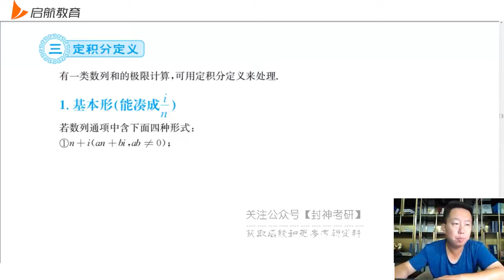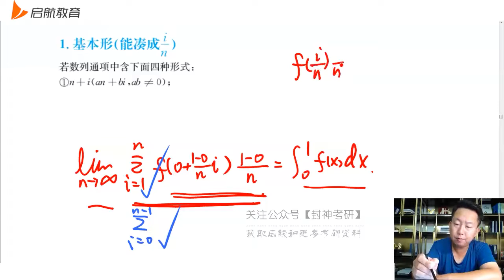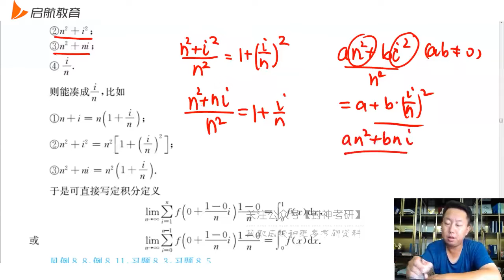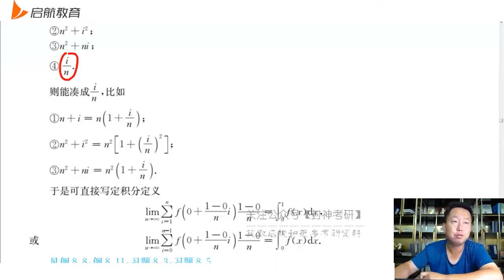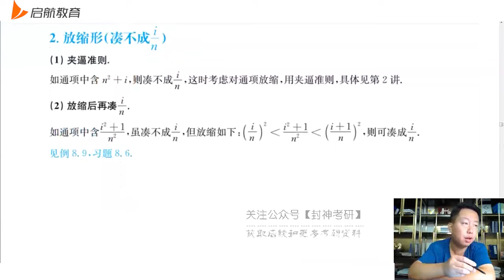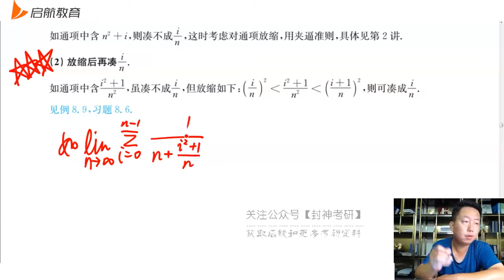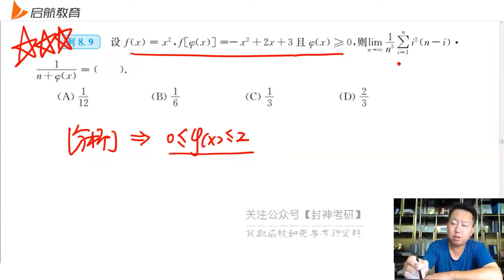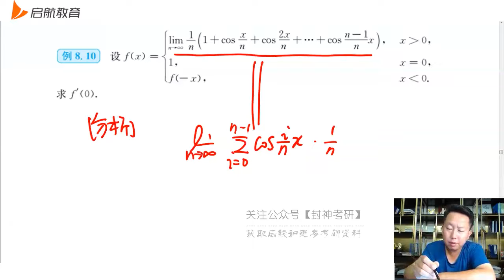04 第8讲定积分定义04